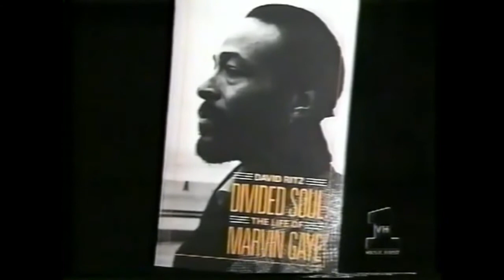Marvin Gaye - The Legendary Documentary & Interview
VH1 Legends
1996